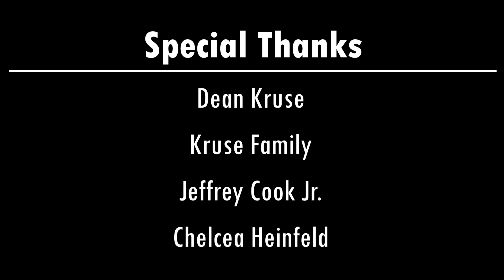Icons of Auburn Dean Kruse Part 5 Ebay Partnership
Part 5 we talk with Dean and his sell to Ebay.